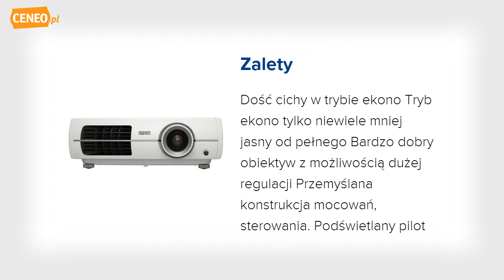Epson EH-TW3200 projektor - Ceneo.pl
Projektor z lampą o mocy 200 W, kontraście 25000:1 i jasności 1800 ANSI lumen. Posiada blokadę rodzicielską, zoom i ręczne ustawianie ostrości, 2 złącza HDMI oraz złącze S-video. Przekątna ekranu wynosi od 0.76 do 7.62 m.